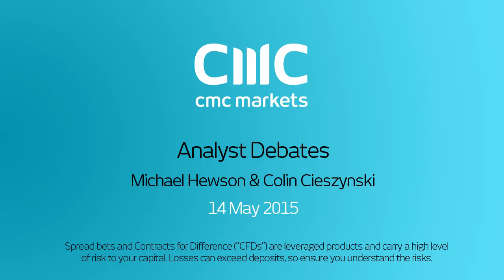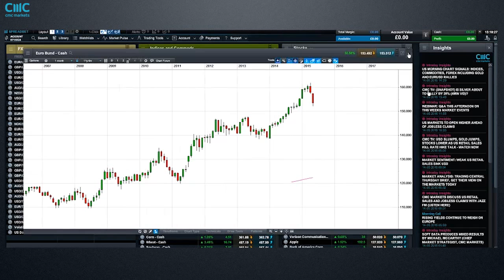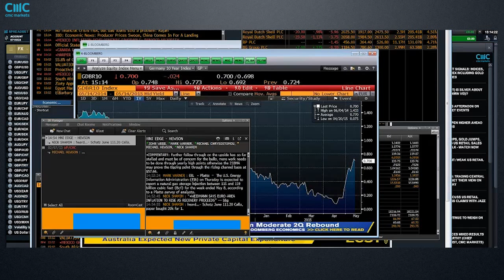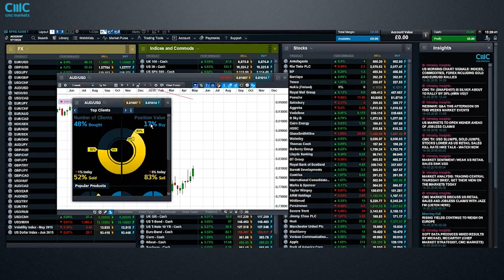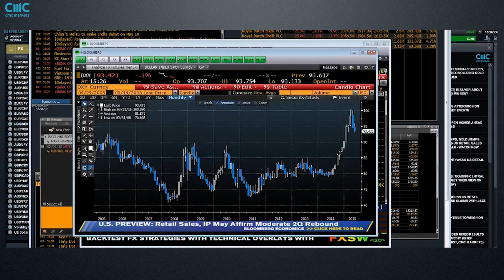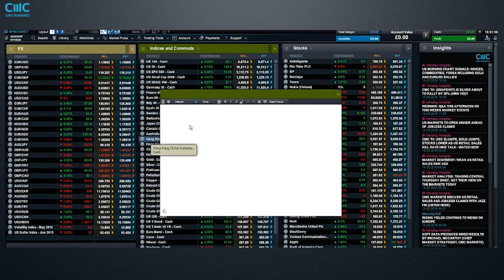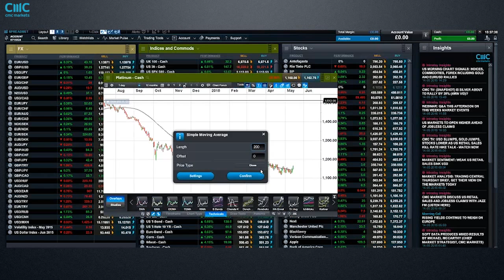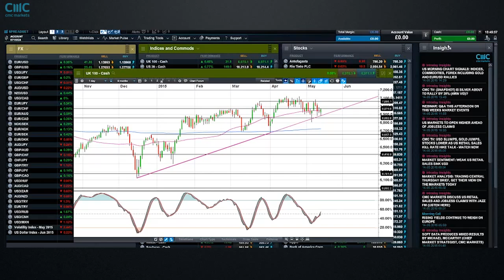Analyst debate webinar with Michael Hewson & Colin Cieszynski 14 May 2015 CMC Markets